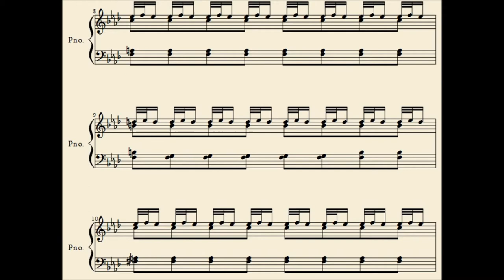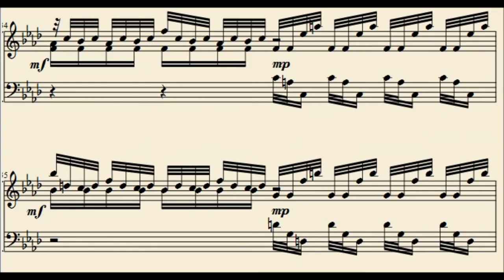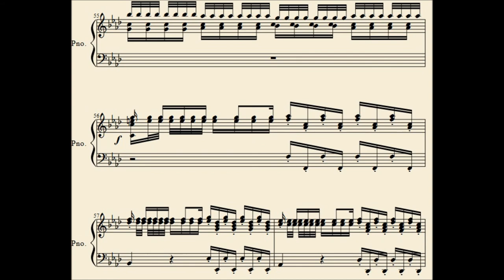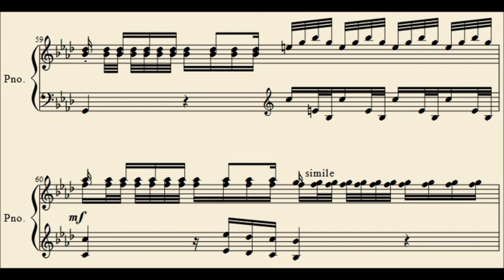Piano-Fantasy on "Le quattro Stagioni": L'Inverno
Perhaps some parts are a little overloaded, but It should be playable.

Original by Antonio Vivaldi (Op. 8, Concerto No. 4, 1)

If you use it as background music, please give me a credit.